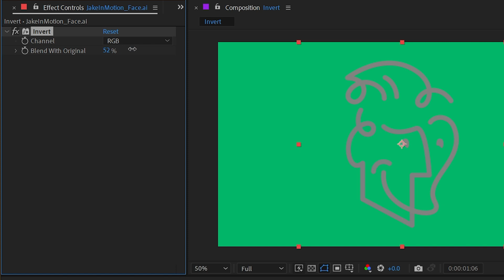Invert | Effects of After Effects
In this quick tutorial, I explain how to use the Invert effect in Adobe After Effects.

Chapters:
00:00 Intro
00:06 Invert
00:49 Thanks for watching!